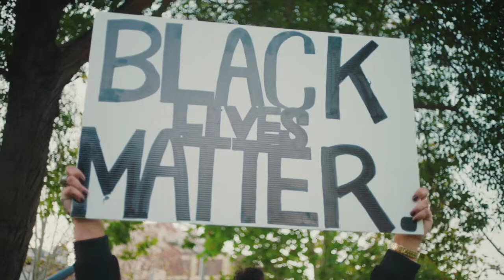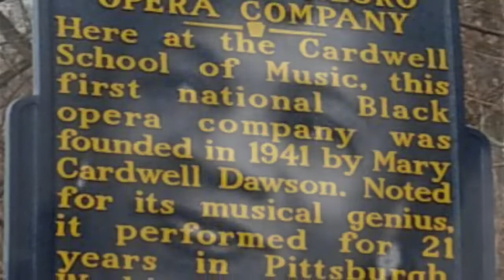SONGS FOR MARY- RISE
Songs For Mary movie trailer from the soundtrack album SONGS FOR MARY, written and composed by Jon Butcher & Dawn Carroll
Songs for Mary is a dynamic celebration of the life and spirit of Mary Cardwell Dawson.
Project Created by Dawn Carroll.  Written & produced by Jon Butcher, Dawn Carroll and a large team of brilliant collaborators